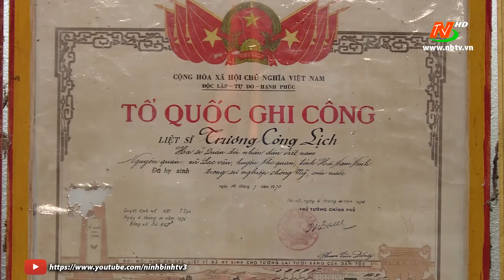Ngân hàng Chính sách xã hội thăm, tặng quà nhân kỷ niệm 75 năm Ngày Thương binh, Liệt sỹ